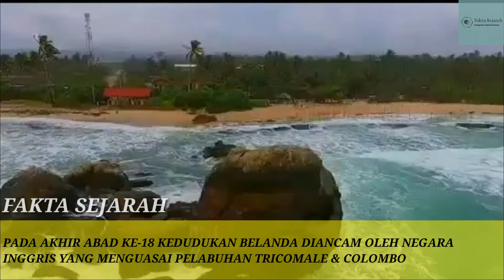SEJARAH SINGKAT NEGARA SRI LANKA || NEGARA YANG PALING BERAGAM DI ASIA SELATAN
Republik Sosialis Demokratik Sri Lanka (Sinhala: ශ්රී ලංකා; bahasa Tamil: இலங்கை; bahasa Inggris: Democratic Socialist Republic of Sri Lanka) adalah sebuah negara pulau di sebelah utara Samudera Hindia di pesisir tenggara India. Sri Lanka berbatasan laut dengan India di sebelah barat laut dan dengan Maladewa di barat daya. Hingga tahun 1972, dunia internasional menyebut negara ini Ceylon.

Dokumen-dokumen menunjukkan bahwa Sri Lanka memiliki sejarah lebih dari 3000 tahun. Karena lokasi geografis yang sangat strategis, memungkinkan Sri Lanka sebagai salah satu tempat perhentian dari masa Jalur Sutra hingga Perang Dunia II. Sri Lanka merupakan negera yang beragam, dihuni oleh masyarakat yang berbeda akan agama, suku, dan bahasa. Sri Lanka memiliki warisan Buddha yang sangat kaya, yang di mana tulisan Buddha pertama ditulis di negara ini. Sri Lanka telah dilanda konflik etnis selama dua dekade terakhir antara pemerintah dan kelompok minoritas Tamil yang dilakukan oleh Macan Tamil. Pada tahun 2009, konflik antara keduanya berakhir dengan kemenangan pihak pemerintah.

Sri Lanka adalah sebuah republik. Ibu kotanya, Sri Jayawardenapura Kotte, adalah kota pinggiran dari kota terbesar di Sri Lanka, Kolombo. Negara ini terkenal akan produksi tehnya. Produk lain yang juga sangat penting adalah kopi, batu permata, kelapa, karet, dan kayu manis. Sri Lanka sering disebut "Permata Samudra Hindia" karena bentuknya dan juga keindahan alamnya.

Terima Kasih Bagi Yang Telah Menonton